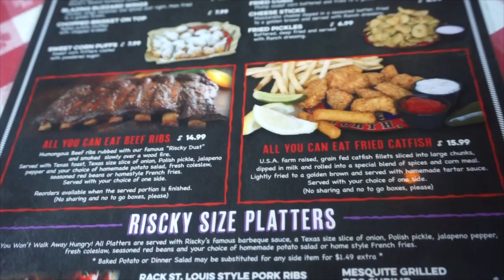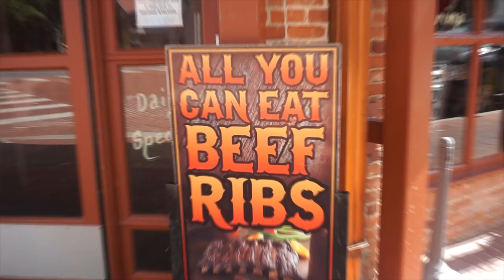ALL YOU CAN EAT RIBS DESTROYED BY PRO EATER IN TEXAS | Trying to NOT Get Kicked Out | TEXAS BBQ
This is not going to end well... can one person really eat that much? Today we are eating unlimited BBQ beef ribs in Fort worth Texas at Riscky's famous Texas BBQ - with locations in downtown and at the famous fort worth stock yards. This all you can eat / unlimited bbq is $15 for apparently all the beef ribs you can eat.. but will it stand the test? These ribs are smoked in house and served with your favorite southern side. These are a beef back rib and smoked with oak like all the famous bbq places like Franklins BBQ, Terry blacks BBQ, Blacks BBQ, Salt lick bbq and all the BEST barbeque in Texas! Will we get kicked out of this all you can eat bbq restaurant, and/ cut off at the buffet? Or will they do it big like only Texas does? Tune in to find out as we try to beat this "buffet" (its an all you can eat but some people call it a buffet) and eat their BBQ in this all you can eat food challenge!

MY WEBSITE & TRAVEL SCHEDULE:
JOELEATS.COM

SEND ME STUFF :
Joel Hansen
RPO DUNDURN
HAMILTON ON L8P 0B5